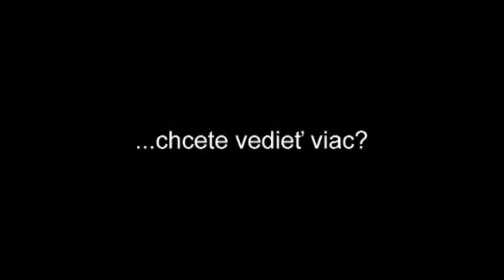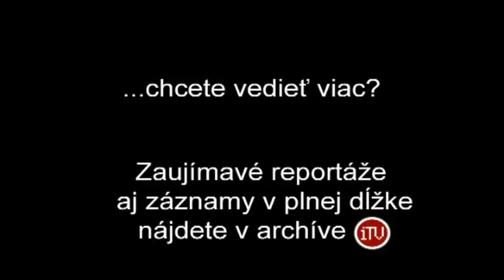Aktuálne reportáže 6.6.2011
Prehľad príspevkov 4.6.2011
-MDD
-AMO a Banana band s Hafnerom a Beyuzom (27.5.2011 Pianoclub TN)
-IX. Slovenský festival seniorských folklórnych súborov
-Búrame mýty o kliešťoch
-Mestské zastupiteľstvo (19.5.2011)